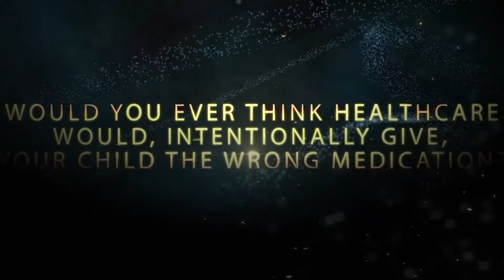How Child Safety in Today's ERs?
There is a medication that Healthcare gives 1 year, 2 years, up to 10 years’ old

➢ Without Knowing the Long-term Effects
➢ Against Safety Regulations
➢ & Without Your Knowledge

 YES!

It is Imperative that We STOP This Medication’s Wrongful Administration!

Your Child’s Life Depends on it!  So, click the link below to Reserve Your Space

Why? Because -Your Child’s Life Matters!

So, Join me, S.R. Ridley, Nurse You Can Trust for a Live Webinar of Truth & Honesty. As this Night just might Save Your Childs Life!

Reserve Your Space now!
& Then go to Truth Hour: Healthcare EXPOSED!

Let me know Are You Safe in Today's ERs?  As This is Your Platform!

Follow me On:

After You join me in Our New Facebook Group
“Are You Safe in Today’s ERs?”

I Promise You We Will Resurrect A Healthcare with
A Conscience -Not Some of the time -All of the Time!